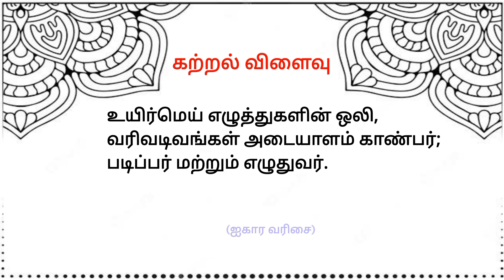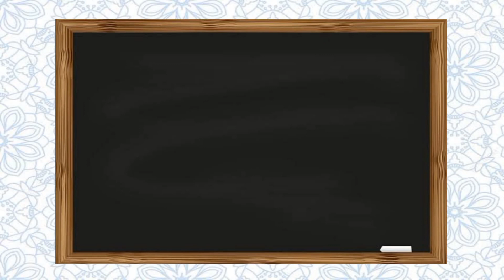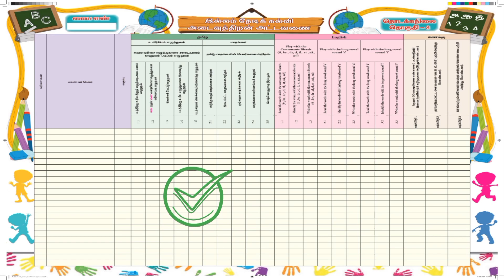தமிழ் | பாடம் - 1 | தொகுதி - 8 | primary | இல்லம் தேடிக் கல்வி